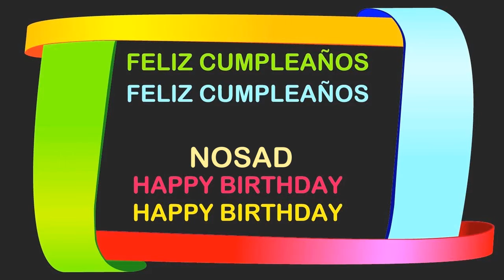Nosad Birthday Postcards & Postales